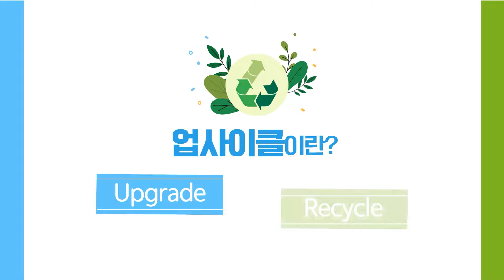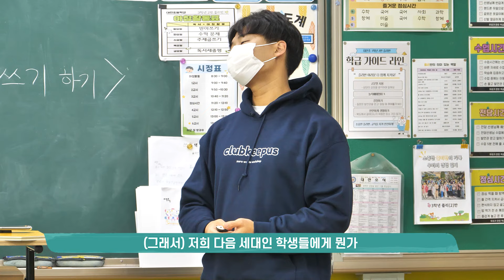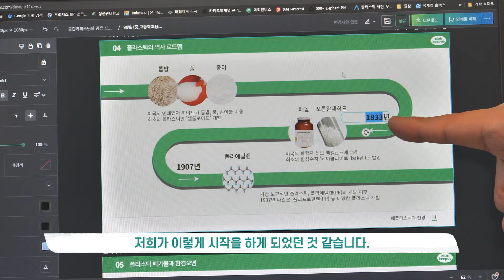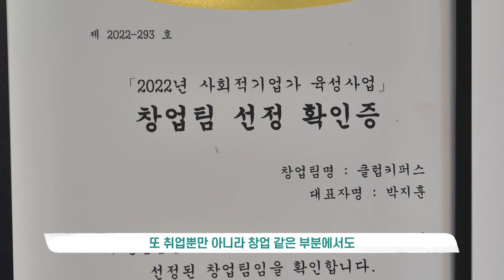으랏차차 소상공인ㅣ새활용으로 가치를 찾는 클럽키퍼스 대표들을 만나다!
보령을 보령답게 만들어나가는
그들의 이야기 그리고 우리들의 이야기를 만나다☺💛

버려지는 자원을 활용해 새로운 가치를 찾는 사람들!
클럽키퍼스의 김정희, 박지훈 대표를 만났습니다.

KEEP EARTH 지구를 지키기 위해
KEEPERS 지키는 사람을 자처하는 것은
KEEP US 결국 우리를 지키는 일이다

올바른 환경 인식을 위해 앞장서는 클럽키퍼스를 응원합니다.
으랏차차! 소상공인 여러분! 모두 힘내보령💪